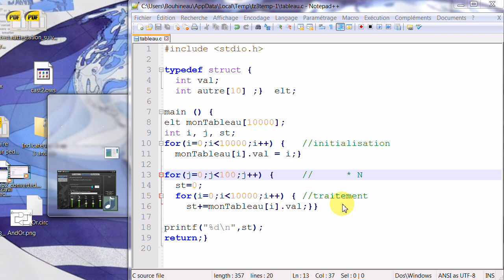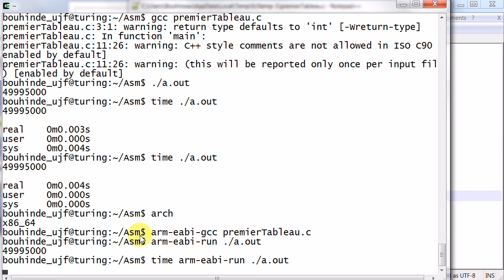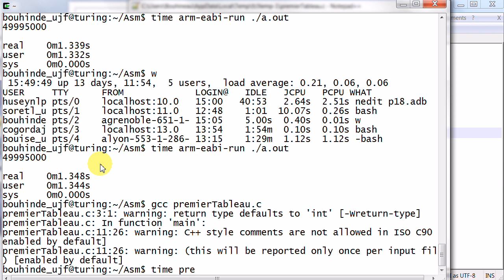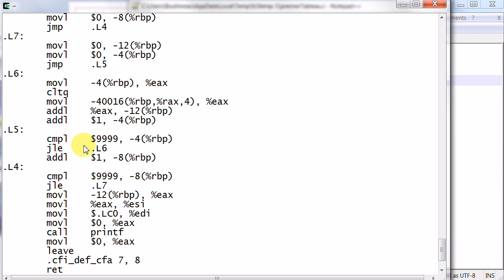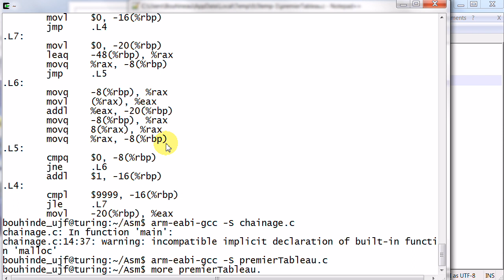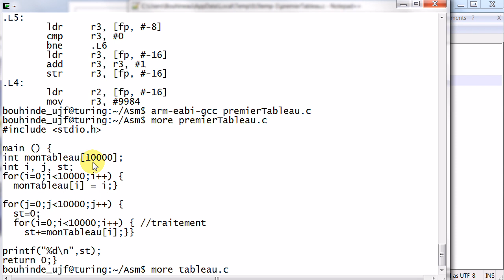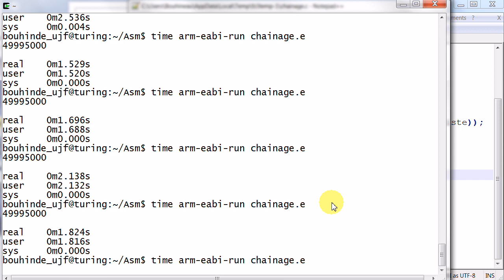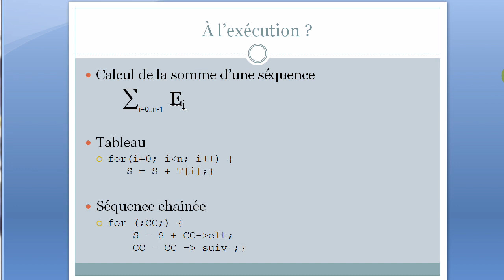Tableau vs Chainage, somme des éléments (C, ASM X86, ARM)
Comparaison entre "tableau" et "chainage" ... Quel est le plus efficace ? en mémoire, à l'exécution. Essais en C, exécutions en X86, en Arm, observations de l'assembleur. Discussions.

Prenons un exemple simple, le calcul de la somme des éléments d'une séquence. Pour un tableau,cela donne -en pseudo C- :
  for i=0..n :
      s = s + t_i
Avec une séquence chainée, cela donne :
  for cc :
     s = s + cc..elt; cc = cc..suiv
 Si l'on compte le nombre d'opérations dans le cas du tableau on va avoir pas mal d'arithmétique -pour la gestion de l'indice, pour le calcul de l'adresse et, enfin, pour faire la somme- et quelques accès à la mémoire. Pour la séquence chainée, il ne va pas y avoir beaucoup d'arithmétique -juste l'addition pour faire la somme-, mais un peu plus d'accès mémoire. Alors qu'est-ce qui va être le plus coûteux, l'arithmétique ou les accès mémoire ?
La réponse n'est pas évidente.

On peut regarder l'assembleur correspondant -on se rapproche de l'ordinateur, donc de la réponse, mais ce n'est pas encore évident-, et selon l'assembleur, c'est un peu différent, mais on retrouve le constat : les deux méthodes n'utilisent pas les mêmes opérations, d'un coté plus d'arithmétique, de l'autre plus de transfert mémoire.

Au final, il faut regarder ce que cela donne sur une machine ! -et selon l'assembleur et le processeur, il ce peut que l'on ait des résultats différents- Dans le cas présent, en X86_64 c'est le tableau le plus rapide, mais avec un émulateur ARM, c'est le chainage qui va le plus vite. Et on pourrait comprendre pourquoi, mais il faudrait descendre encore un peu en dessous du langage machine pour savoir comment il est exécuté effectivement : pipe-line ? parallélisme ? mémoire cache ? machine super-scalaire ? prédiction de branchement ? ... -mais cela sort du cadre de ce que je voulais montré-

Dans tous les cas, j'espère avoir montré que la connaissance de la machine permet de comprendre un peu mieux comment les programmes marchent -à un plus haut niveau-